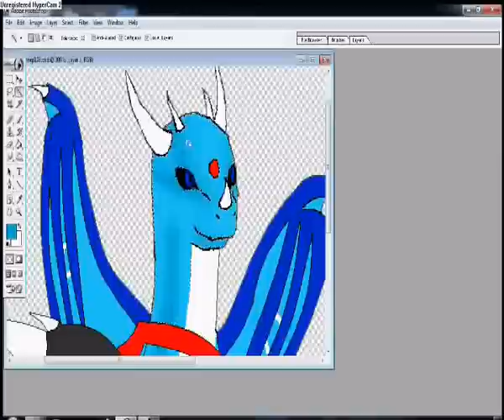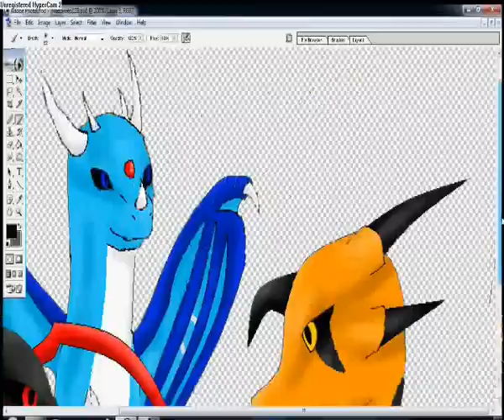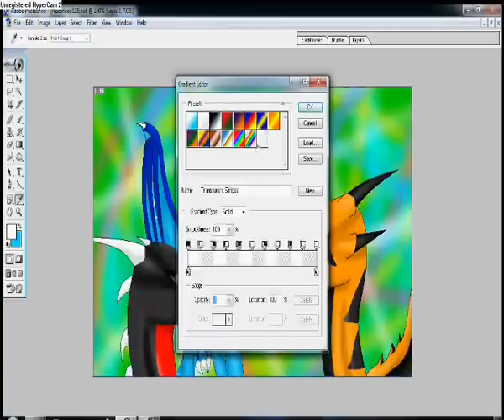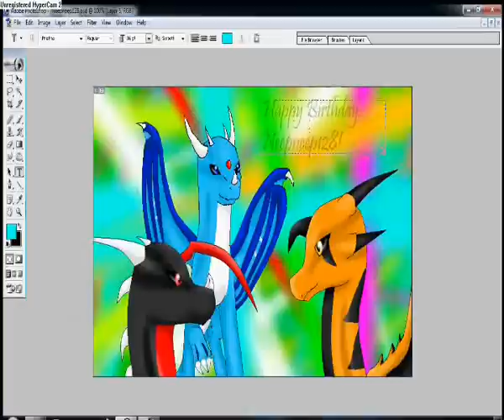Happy Birthday Neepneep128! time-lapse art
(OLD)

Yush! Happy birthday! I decided to draw all three of her dragons togther in some kind of party. XP I tried to shade like Neepneep128, since these ARE her characters.

NOTE: Don't mind the second song. XP Had nothing better for this speedpaint.

Song 1: Super Smash Bros Brawl- Corneria
Song 2: Hatsune Miku- Unlimited Skies